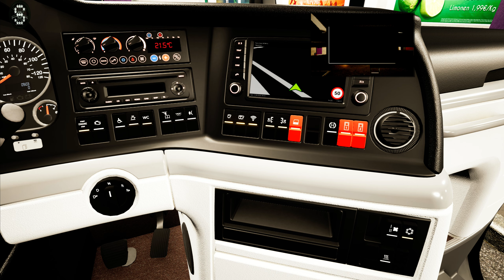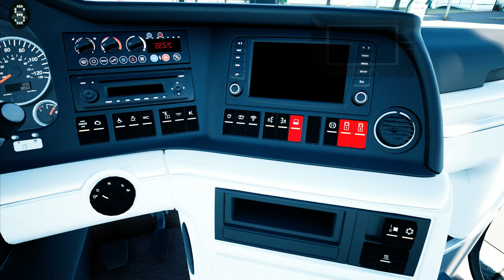Fernbus Simulator ! ! ! DLC FRANCE ! ! ! Paris → Nantes ! ! ! GAMEPLAY ! ! !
Paris  →  Nantes

The MOD paintwork, KEOLIS 2018 (MAN 2017) by Yan71ck [FR]'s Workshop , Steam

2000 km of track, corresponds to a real route length of 20,000 kilometres
More than 40 German cities, including:

- Berlin
- Hamburg
- Munich
- Cologne
- Frankfurt
- Stuttgart
- Leipzig
- Dresden
- Erfurt
- Würzburg
- Karlsruhe
- Bremen
- Hannover
- Dusseldorf
- Dortmund

Repaints

Fernbus Simulator - France

This DLC adds the country of France to the world map of Fernbus Simulator. Expanding the entire game world of the original Fernbus Simulator by more than 150%, adding 20 new cities, and 1836 additional kilometres of roads.

Plenty of new graphical assets await you, such as well-known sights and landmarks, e.g. the Eiffel Tower, Arc de Triomphe, Louvre, Viaduc de Millau, Basilique Notre-Dame de la Garde, and many more. Traffic signs, boards and lights are true to original, just like many other props from the country of France which make it so distinguishable and unique. We are sure you will recognize the flair of France in this DLC.

FERNBUS
FERNBUS SIMULATOR
FERNBUS COACH SIMULATOR
BUS
Logitech G920 Steering Wheel
Paddle Shifter